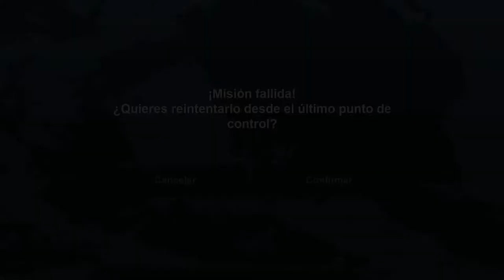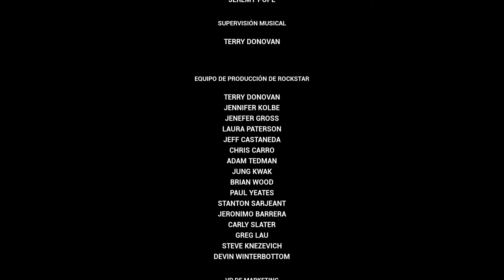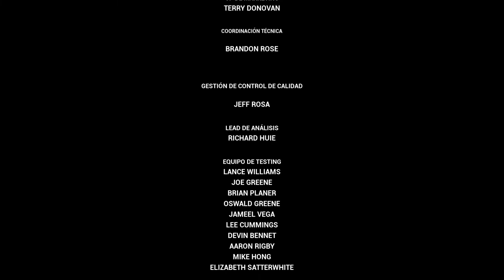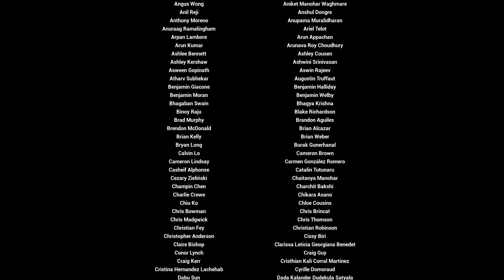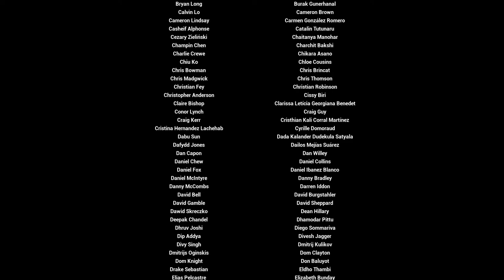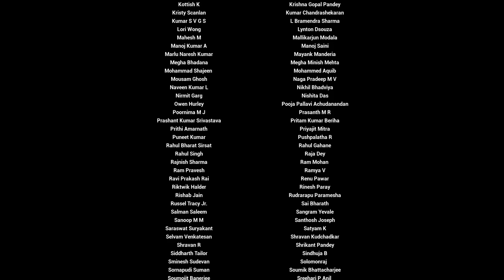Completando Las Misiones De Grand Theft Auto III The Definitive Edition - Sin Cinemática